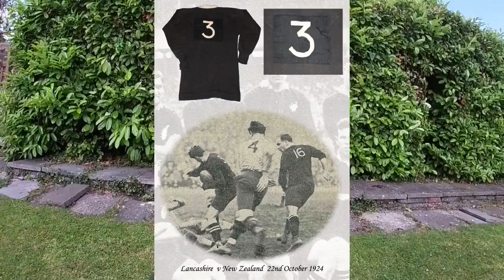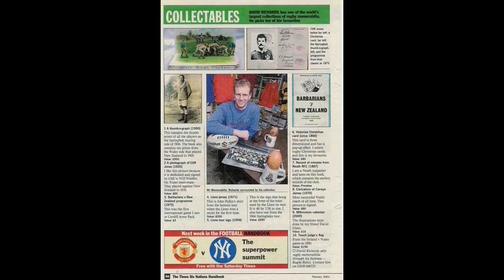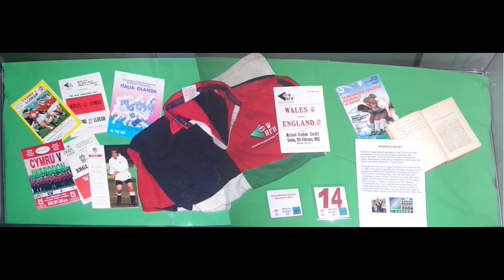RUGBY RELICS & WORLD RUGBY MUSEUM AUTUMN 2022 AUCTION - OVER 100 LOTS OF CLASSIC RUGBY MEMORABILIA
Please click the link above for the auction home page or paste it into your internet browser.